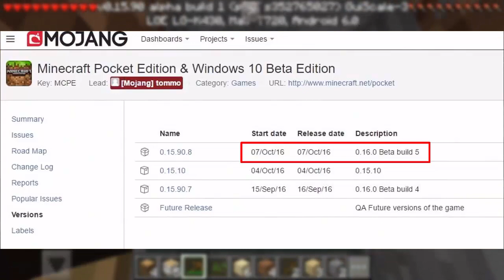SAI HOJE MINECRAFT PE 0.16.0 BUILD 5 !!! (Minecraft Pocket Edition 0.16.0)